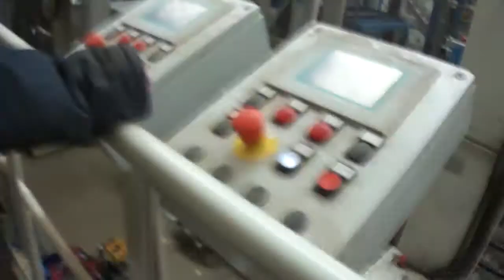Beton Brož Přerov